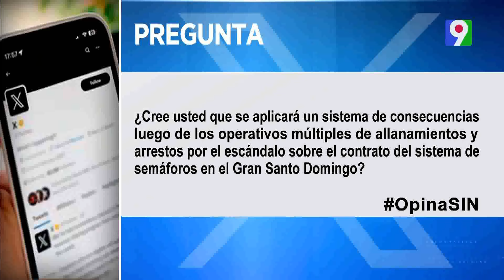V Plan de Acción ante la Alianza para el Gobierno Abierto | Primera Emisión SIN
Primera Emisión SIN por color visión.

El proceso de creación del V Plan de Acción fue coordinado por el Foro Multiactor de Gobierno Abierto, conformado por representantes de gobierno, la sociedad civil, el sector privado y la academia. La metodología del proceso tomó como base la metodología de Design thinking, para construir ideas innovadoras orientadas a soluciones y centradas en el ciudadano.